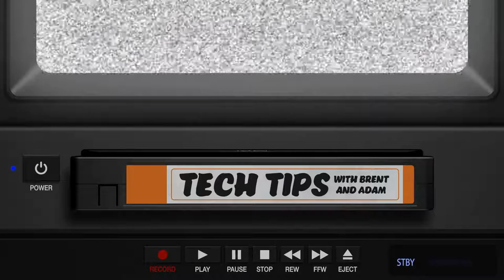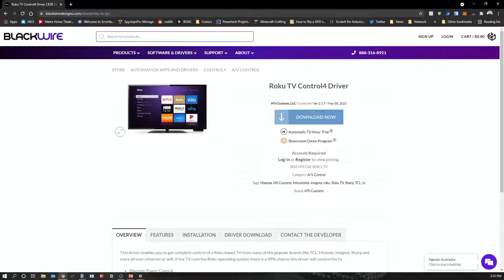Hi-Fi Audio Into the Future - AV Tech Tips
Now that we've defined Hi-Fi audio and looked to the past for where we've come from, where are we heading? Join Adam and Brent to discuss how the history of Hi-Fi audio can lead us into the future of CI and prosumers.

- Recap: What is Hi-Fi?
- Where does Hi-Fi fit in today's market?
- Does Hi-Fi still mean the same thing today and tomorrow?

Twitter.com/MetraAV
LinkedIn.com/company/MetraAV
Facebook.com/MetraAV
Instagram.com/MetraAV